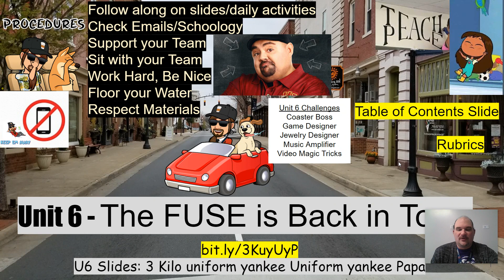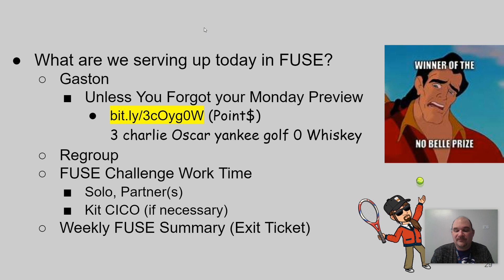4/12/24 FUSE Vlog 7th/8th